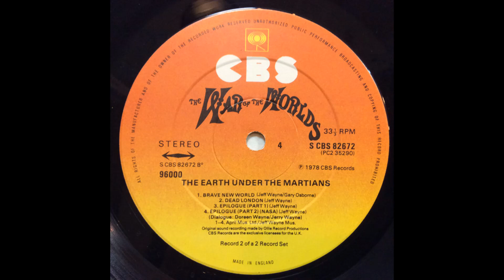Jeff Wayne - The War Of The Worlds (1978) Part 2 (Full Album)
5. Jeff Wayne - Thunder Child (0:00)
6. Jeff Wayne - The Red Weed (Part I) (6:08)
7. Jeff Wayne - The Spirit Of Man (12:05)
8. Jeff Wayne - The Red Weed (Part 2) (23:48)

Jeff Wayne's Musical Version of The War of the Worlds is a studio double album by American-born British musician, composer, and record producer Jeff Wayne, released on 9 June 1978 by CBS Records. It is an album musical adapted from the science-fiction novel The War of the Worlds by H. G. Wells in a rock opera style with a rock band, orchestra, narrator, and leitmotifs to carry the story and lyrics that express the feelings of the various characters. The album features guest artists David Essex, Justin Hayward, Phil Lynott, Chris Thompson, and Julie Covington, with actor Richard Burton as the narrator.

The album became a commercial success in the UK, peaking at number 5 on the chart and selling over 2.7 million copies there since its release. In 2018, it was the UK's 32nd best-selling studio album of all time, and has sold an estimated 15 million copies worldwide. It won two Ivor Novello Awards, including one for Wayne and main lyricist Gary Osborne for Best Instrumental or Popular Orchestral Work. Two singles from the album were released; "Forever Autumn", with Hayward on lead vocals, reached number 5 in the UK, followed by the disco-inspired opening track, "The Eve of the War". Wayne's adaptation has spawned multiple versions including video games, DVDs, and live stage shows.

Personnel:
The Players:
Richard Burton – George Herbert, The Journalist
Justin Hayward – The Sung Thoughts of The Journalist
David Essex – The Artilleryman
Chris Thompson – The Voice of Humanity
Phil Lynott – Parson Nathaniel
Julie Covington – Beth (Parson Nathaniel's wife)
Jo Partridge – The Heat Ray
Jerry Wayne – The Voices of NASA

The Musicians:
Chris Spedding – guitars
Jo Partridge – guitars, mandolin
Herbie Flowers – bass guitar
Barry Morgan – drums
Barry de Souza – percussion
Roy Jones – percussion
Ray Cooper – percussion
Ken "Prof" Freeman – synthesisers, organ, electric piano
Jeff Wayne – piano, jangle piano, harpsichord, conductor
Paul Hart – piano on "The Red Weed"
George Fenton – tar, santoor, zither
Billy Lawrie – backing vocals
Gary Osborne – backing vocals
Chris Thompson – backing vocals
Paul Vigrass – backing vocals
Geraldine "Pest" Wayne – sound effects

Production:
Jeff Wayne – composer, orchestrator, producer
Jerry Wayne – director of "dramatic and narrative sections"
Doreen Wayne – script
Charles Dubin – director of "dramatic and narrative sections"
John Pasche – art direction, logo design
Geoff Taylor – painting
Mike Trim – painting, pencil sketches
Peter Goodfellow – painting
Denis "BilBo" Blackham – lacquer cut on side one
Geoff Young – recording
Laurence Diana – recording assistant
Bill Foster – mastering at Tape One, London